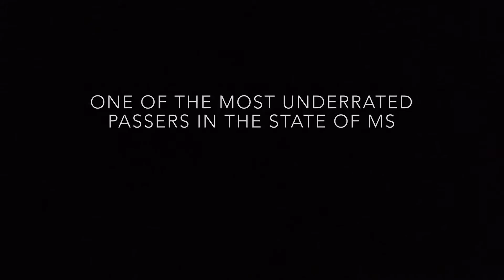Ty Jones 6-6 2017 G Pontotoc by MagnoliaHoops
Ty Jones
6-6 2017 G
Pontotoc High School
Pontotoc, MS
2016 Summer League Highlights